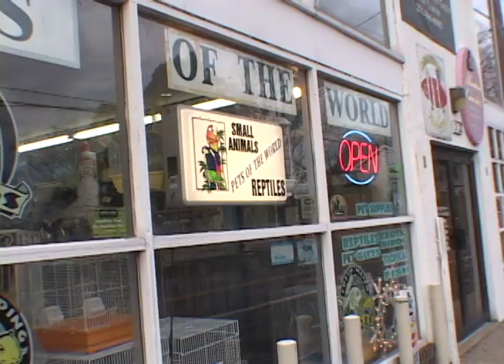Osbaldeston's Pets of the World, 4205 Point Pleasant Pike, Doylestown, PA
Gardenville, Bucks County, PA is no longer incorporated, but contains a picturesque crossing at Rt. 413 and Ferry Road of a friendly neighborhood pet store, a General Store and the Gardenville Inn that is a reminder of earlier times.  Buy a pet, get some groceries and have lunch at the same time!